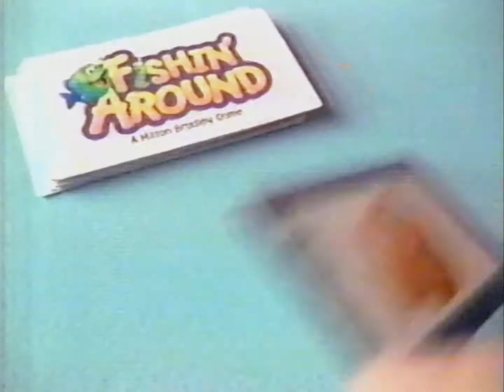Fishin' Around (rare, 1999)